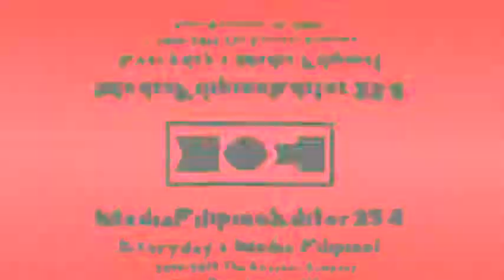nices jair rojas noguera